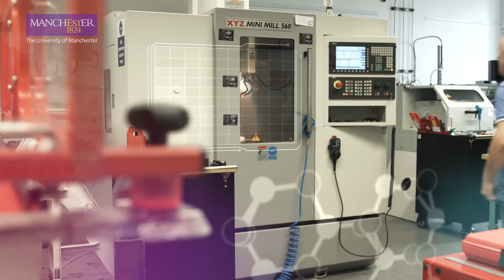Manchester – The Home of Graphene